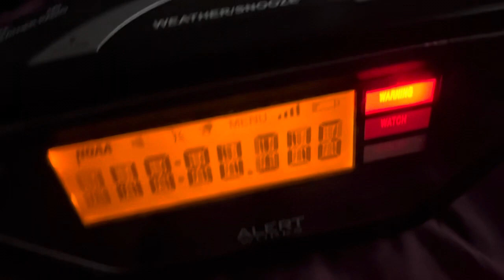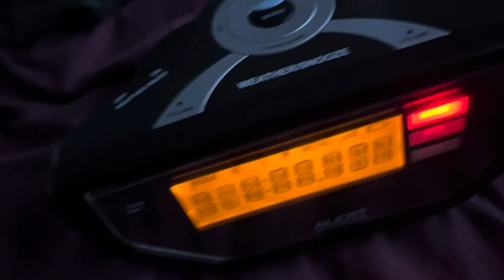DESTRUCTIVE SEVERE THUNDERSTORM WARNING FOR MY AREA on KEC76 & WXM51